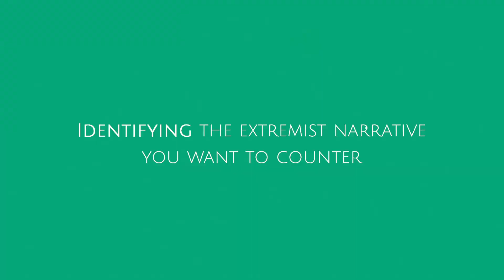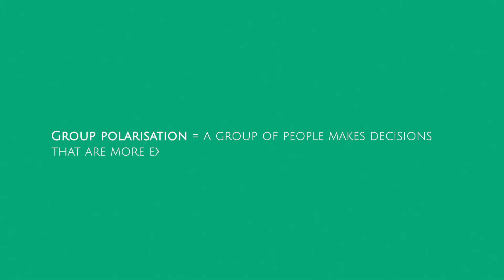Identifying the extremist narrative you want to counter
ENG - In this video you will discover what an extremist narrative is and you will understand how the extremist narratives are created.

This is the third video from Do One Brave Thing tutorial series on developing counter-narrative campaigns.

Special thanks to Michael Bird, the narrator of this series - michaelbirdjournalist.wordpress.com.

HUN - A videóban értesülhetsz arról, hogy mi is az a szélsőséges narratíva és arról is, hogy hogyan épül fel.

Ez az harmadik videója a Do One Brave Thing 5 részes oktató sorozatának, amelyben megtudhatod hogyan építhetsz fel sikeres ellen-narratíva kampányt.

Külön köszönet Michael Bird-nek, aki sorozat narrátorának - michaelbirdjournalist.wordpress.com.

ITA - In questo video potrete scoprire cosa sia una narrazione estremista e capirete come vengono create le narrazioni estremiste.

Questo è il primo video della serie di tutorial Do Brave One Thing sullo sviluppo di campagne di contro-narrazione.

Un ringraziamento speciale a Michael Bird, il narratore di questa serie - michaelbirdjournalist.wordpress.com.

POL - W tym filmie dowiesz się co to jest narracja ekstremistyczna i jak tego typu narracje są tworzone.

Jest to trzeci film z cyklu filmów instruktażowych w ramach projektu Do One Brave Thing, poświęconych tworzeniu kampanii kontrnarracyjnych.

Specjalne podziękowania dla Michaela Birda, narratora tego cyklu - michaelbirdjournalist.wordpress.com.

RON - În acest videoclip veți descoperi ce este o narațiune extremistă și veți înțelege cum sunt create narațiunile extremiste.

Acesta este al treilea videoclip din seria de tutoriale Do One Brave Thing despre dezvoltarea campaniilor de promovare de contra-narațiuni.

Mulțumiri speciale lui Michael Bird, naratorul acestei serii - michaelbirdjournalist.wordpress.com.